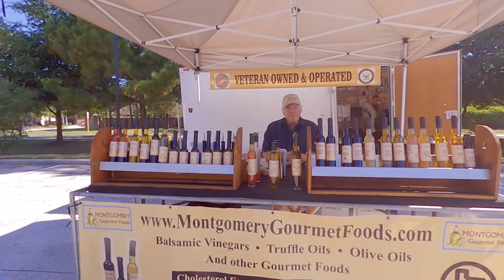Francis Hùng - Người địa phương giới thiệu nông sản địa phương cấp...phường ở Mỹ